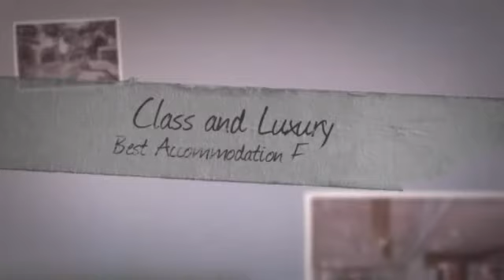A Quick Tour at Gosford's Finest Accommodation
512 Pacific Highway North Gosford (Wyoming) NSW Central Coast